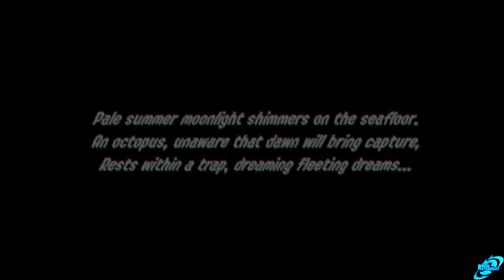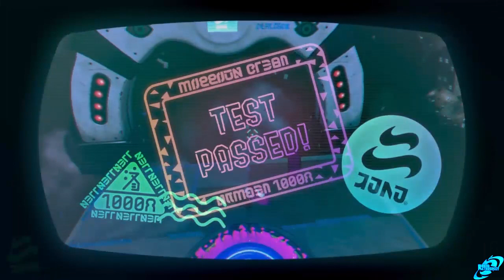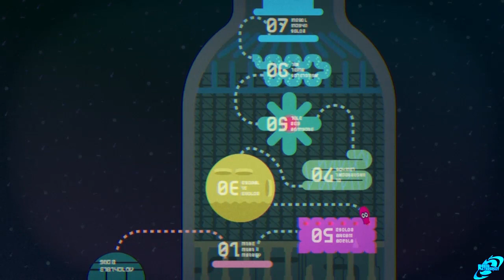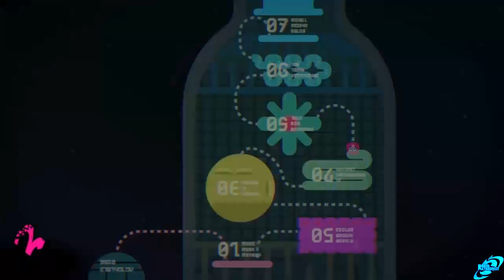SPLATOON 2 Octoexpansion Full Gameplay Walkthrough - No Commentary (Splatoon2 Full Game)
SPLATOON 2 Octoexpansion Full Gameplay Walkthrough This is our SPLATOON 2 Octoexpansion Gameplay Walkthrough with No Commentary that covers the SPLATOON 2 Octoexpansion Campaign with 100% Completion and No Commentary.